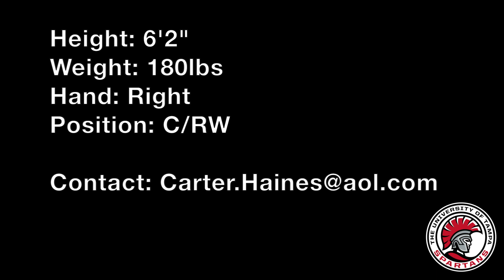Carter Haines 2019 Hockey Highlights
Carter Haines 2019 Senior Year Hockey Highlights